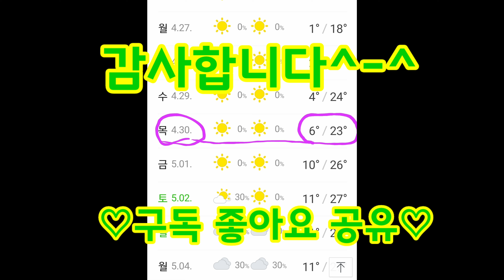고추심는시기 트랙터로 두둑만들고 비닐 씌우기 [고추 재배방법]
어느듯 4월 말로 가고 있지만 계속되는 저온현상으로 고추심는시기를
결정하지 못하다가 몇일뒤부터 날씨가 좋은거 같아
고추심는시기를 결정했다.

트랙터로 두둑만들고 비닐씌우는 과정과
고추 심는간격 골간격 비닐은 어떤걸 택할지 등을
공유해 봅니다.
괴산순정농부